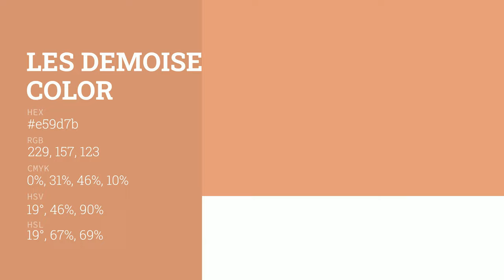Les Demoiselles d'Avignon color e59d7b hex color - Orange color - Cool color e59d7b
What color is Les Demoiselles d'Avignon ? e59d7b hex color - Orange color - Cool color e59d7b

Hex e59d7b Color Code is also known as Les Demoiselles d'Avignon color.

Hex e59d7b Color code in RGB color code model is created after adding 89.80% red color, 61.57% green color and 48.24% blue color.
Hex e59d7b Color code in CMYK color (process color) code model is generated after subtraction of 0% cyan, 31% magenta, 46% yellow and 10% black.